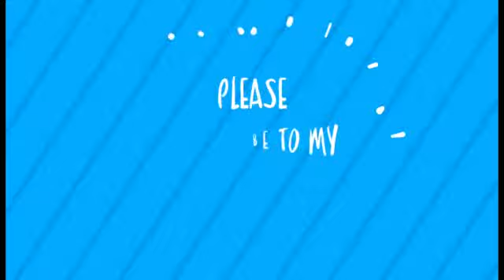SANDAKPHU SUNSET (above the cloud)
Feel the power of wind. U can hear the strong blow.
Golden sunset from sandakphu over the clouds is amazing.